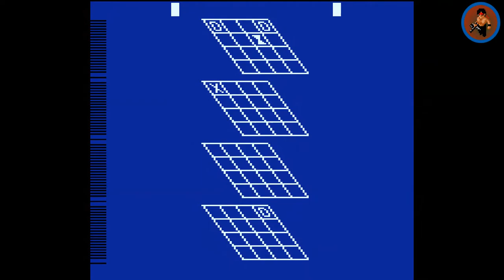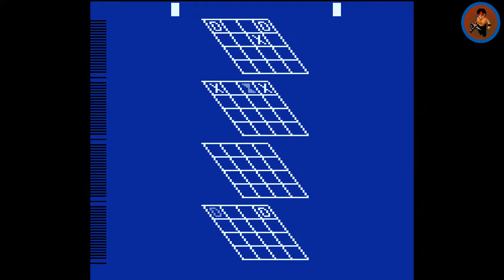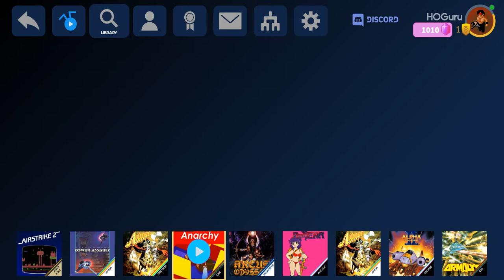HOGuru's Futile Attempt to Play Every Antstream Arcade Game Part 1: # to A